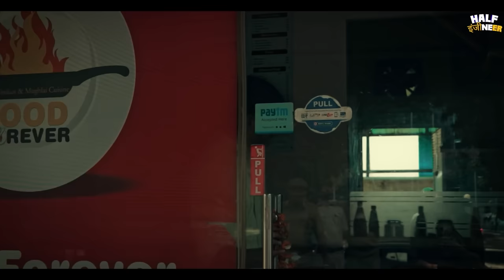Uttar Pradesh || Half Engineer